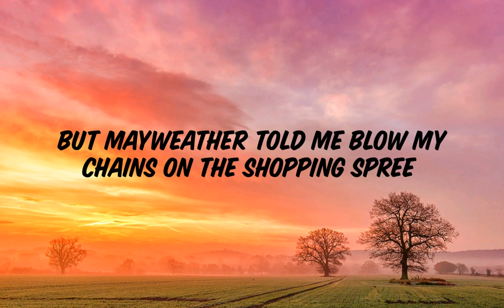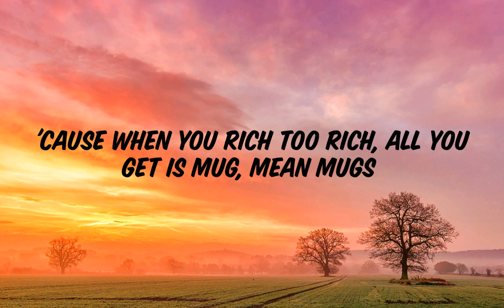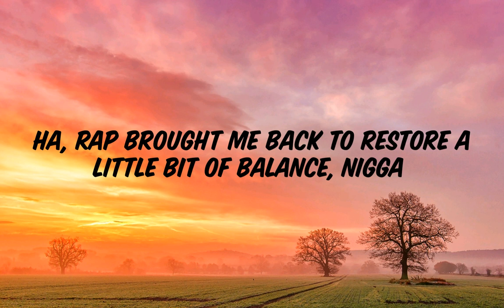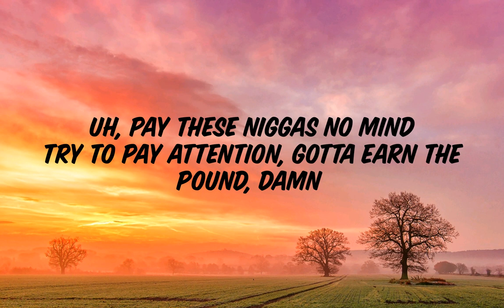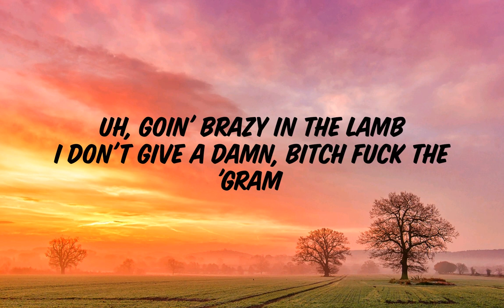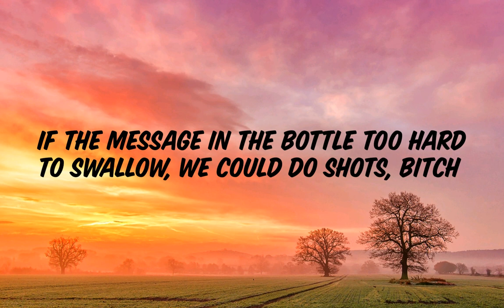Ludacris - Silence of the lambs(lyrics) ft. Lil Wayne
Hello Official lyrics viewers, enjoy the coolest lyrics video on YouTube from official lyrics channel

Ludacris - Found You(lyrics) Ft Chance the Rapper

Lyrics by : Genius lyrics